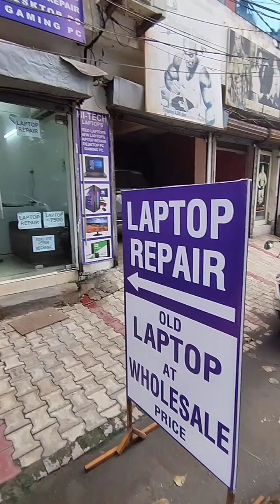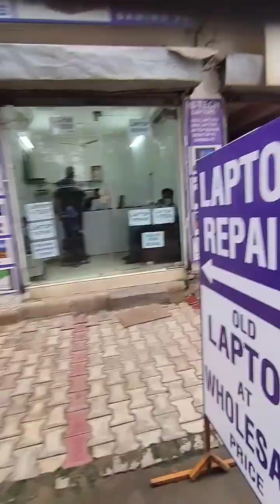Laptops ‌ਹੀ Laptops ਲੁਧਿਆਣਾ Kochar Market👉HIT_ TECH LAPTOPS | Near Sukhmani tower,kochar market road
laptop Dekh ke lawo ਅਪਣੀ ਤਸਲੀ ਕਰਕੇ ਲਵੋਂ ਕਿਸੇ ਤੇ ਵਿਸ਼ਵਾਸ ਨਹੀ  laptop Dekho ਜੇ ਵਧੀਆ ਲਗੇ ਤਾ ਲਵੋ 🙏
Hit_ tech laptops
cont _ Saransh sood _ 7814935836